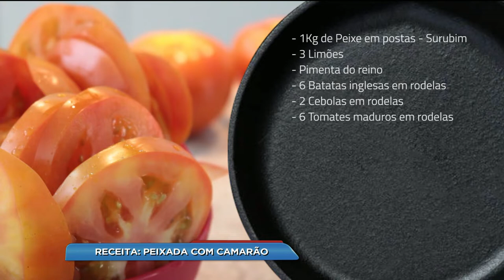BG - Receita: peixada com camarão - 27-03-2018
confira uma deliciosa receita de peixada com camarão.